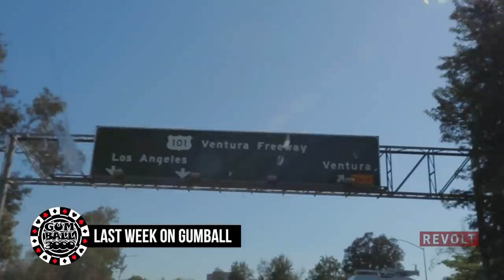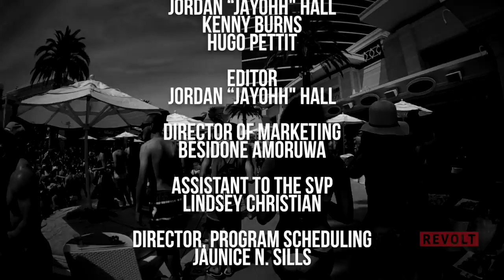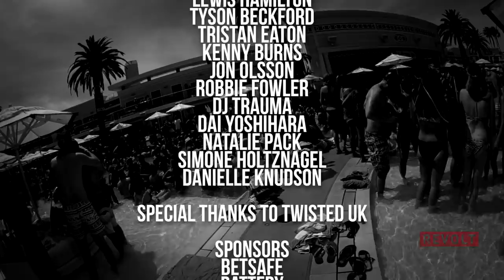Gumball 3000 2015 - Revolt TV - Episode 6 - Season Finale!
Episode 6: Los Angeles - Las Vegas (Season Finale!)

Here is the last episode of Gumball 3000 through the eyes of Revolt TV. In this episode we make our way on the last leg of the journey from LA to Vegas, the city of sin and home to the biggest Gumball parties.

The 2015 Rally took the 250 entrants/120 supercars, 3,000 miles from Stockholm to Vegas in just 6 days. Join T-Rich, JayOhh and Kenny Burns in their Twisted Defender for the 5th of 6 legs of the journey.

Director & Producer credit: Jay Ohh
Executive Producer & Host: Kenny Burns